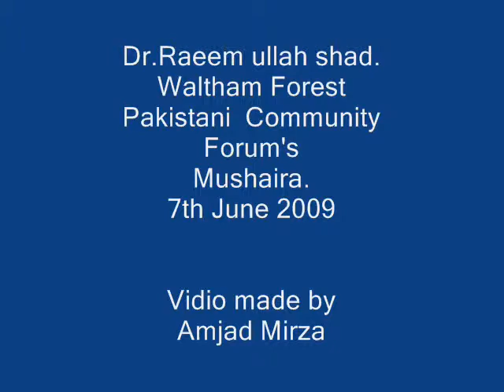Dr Rahim Ullah Shad WFPCF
Dr Rahim Ullah Shad .Waltham Forest Pakistani Community forum,Mushaira.7th June 2009